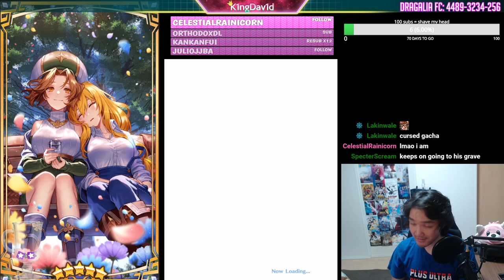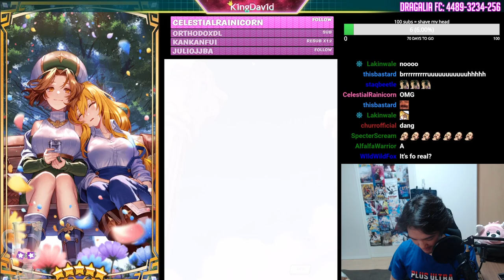Gala Mercury gives me brain damage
I've won.
But at what cost?
-Wario